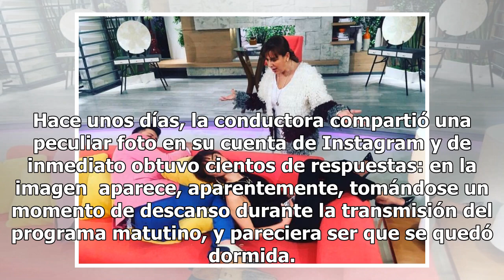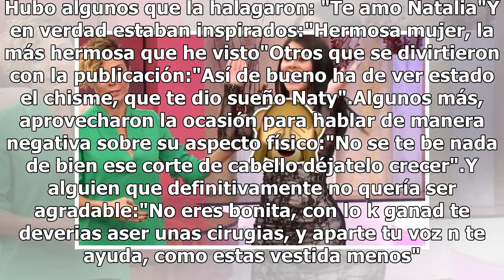Natalia Téllez, ¿se queda dormida en pleno programa Hoy?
México.- Una de las figuras más queridas del programa Hoy es sin duda Natalia Téllez, a quien el público reconoce por su belleza y también por su simpatía frente a las cámaras. Hace unos días, la conductora compartió una peculiar foto en su cuenta de Instagram y de inmediato obtuvo cientos de respue...